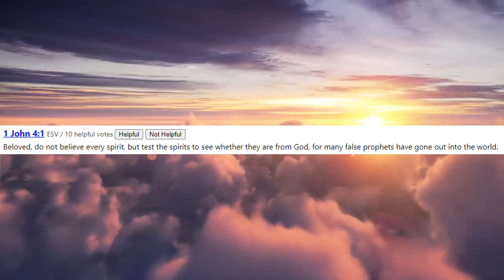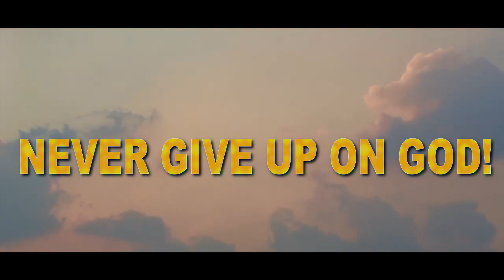God Says, You Will Know When You See It!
One on One Talk:
1. Download the Discord app